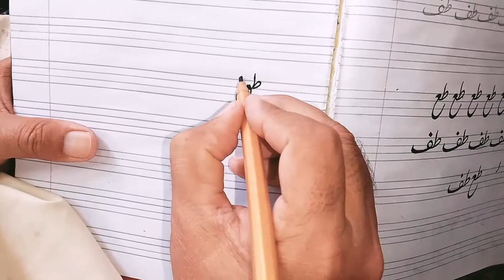How to write neat handwriting - Handwriting is like Print |Urdu CALLIGRAPHY Top Skill |Gulzar Ahmad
The City 41 Called us as a Guest Gulzar Ahmad Afaq Alex Very Enjoy |History of Gulzar Ahmad Top word
Best Beautiful Handwriting With Ball Point Pen | Top  Best Writing Ever |Gulzar Ahmad | Edit Afaq Alex
Aye Rasool E Ameem Khatam ul Mursaleen Tujh Sa Koi Nahiy | Naat | Beautiful Voice | Gulzar e fun
yahussain How to make painting on canvas /Easy Tips by sir Gulzar learn lesson 1 with oil colour

hello everybody I invite you to discover the beauty of the arabic calligraphy within this video which i made it using different tools: reed (on coated paper), brush and ink, pastel (simple white paper)
Improve you Handwriting within 5 minutes in Urdu Hindi. Exams are near, so i thought lets put these tips on so student can benefit from it. These simple tips to improve your handwriting could make you achieve significantly high marks. There are six tips to improve your handwriting. These tips are equally good for English and Urdu Handwriting.

here’s how i’m working on improving my handwriting. you don’t need all the supplies that i used, but since we’re stuck at home and have more free time than usual, i thought i might as well go all out! if you don’t have a printer, you can practice while using your phone/computer as reference. i hope this is helpful, and, if nothing else, i hope you’re brave enough to be bad at something new!